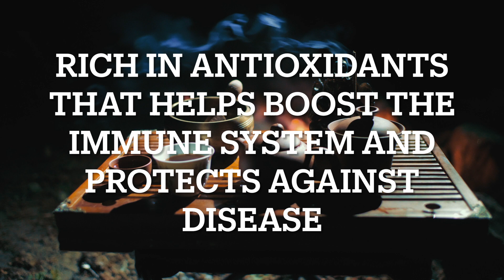Chai Tea Health Benefits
Chai Tea has many health benefits

Digestive Health - The spices in chai tea, such as ginger and cinnamon, have been shown to aid in digestion and relieve digestive discomfort.

Immune System - Chai tea contains black tea, which is rich in antioxidants that can help boost the immune system and protect against disease.

Energy and Alertness - The caffeine in black tea can provide a natural boost of energy and alertness, making chai tea a great alternative to coffee.

Anti-inflammatory - Some of the spices in chai tea, like ginger and cardamom, have anti-inflammatory properties that can help reduce inflammation in the body.

Stress Reduction - The aroma and flavors of chai tea can have a calming effect, helping to reduce stress and promote relaxation.